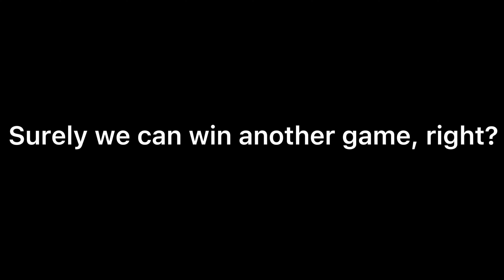Random Skin Challenge (fortnite)